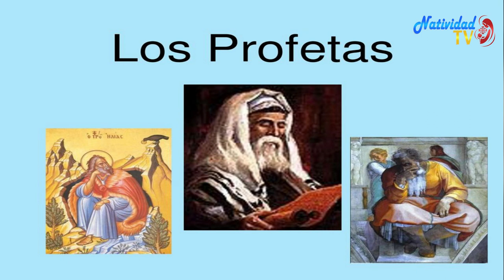PRIMERA LECTURA DEL DÍA | Lunes, (30/01/2023) Hna. FANNY QUIÑONEZ